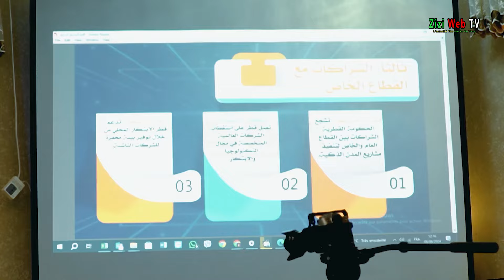Belux Éclairages Rencontre Les Acteurs De La Ville à Djelfa … Les Détails …